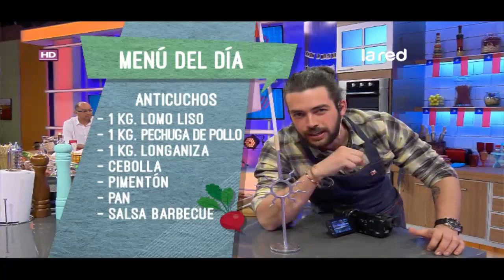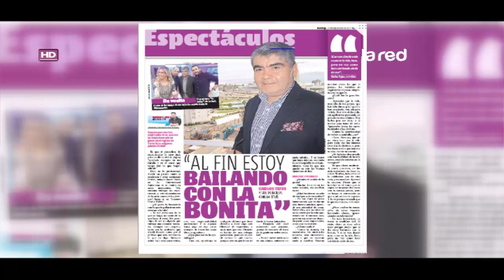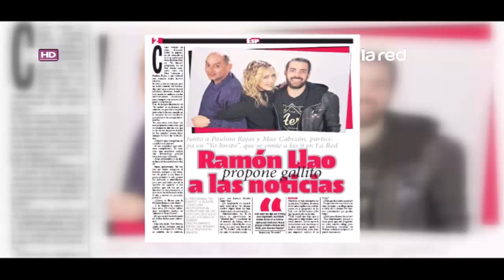Yo Invito Programa Completo Martes 19 de Septiembre 2017